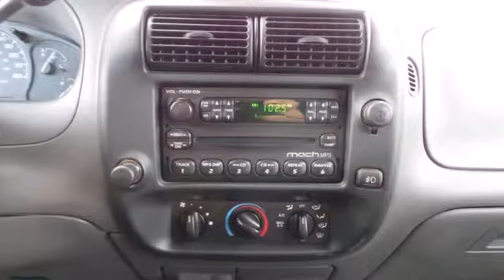2003 Ford Ranger Rochester MN Winona, MN B144151 - SOLD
Year: 2003
Make: Ford
Model: Ranger
Trim: Edge
Engine: 3.0L V6
Transmission: 5-Speed Automatic with Overdrive
Color: Red
Mileage: 85321
Stock #: B144151
Check out this spotless, like new 2003 Ford Ranger Edge at the Rochester Car Clearance Center! J.D. Power and Associates gave the 2003 Ranger 4 out of 5 Power Circles for Overall Initial Quality Design. It is nicely equipped with features such as 3.0L V6 Engine, 4.10 Axle Ratio, and ABS brakes. We look forward to earning your business!

Address:
4900 Hwy 52 North